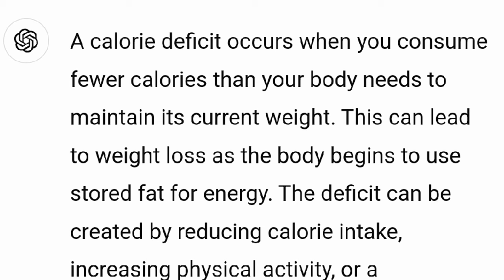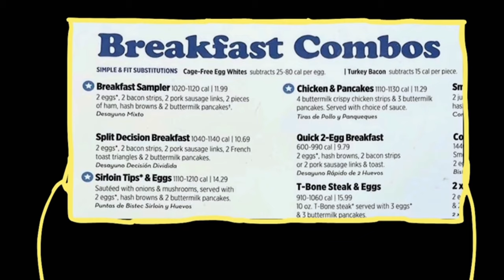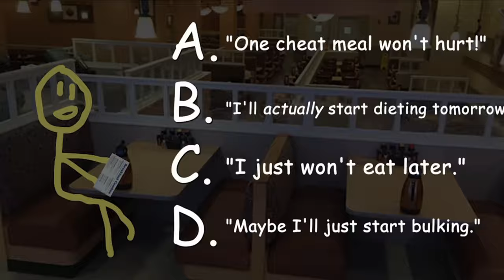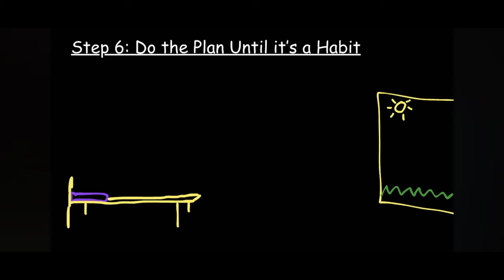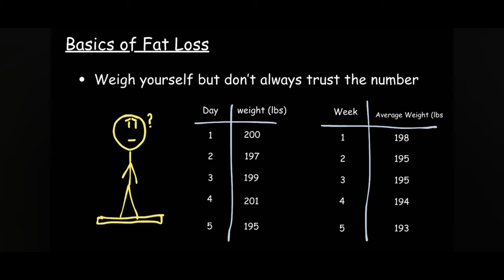Losing Fat simplified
if you're a natural enthusiast consider smashing the like button as hard as you can
Edited, Produced and Directed by Victor M (me)... cause no ONE ELSE CAN DO IT BETTER
Nutrition Coach with a passion for fitness. I've been weightlifting for 3.5 years drug-free, by the time of this video I'm 185 lbs 5'10".

VICTOR (FITPNDA) IS NOT A